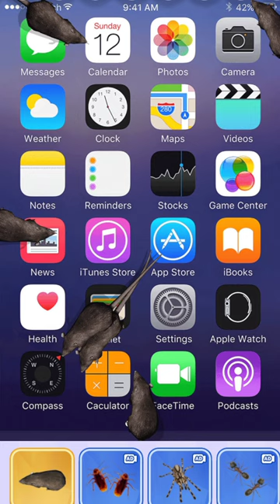mouse shorts usa rek 1000subscriber reels